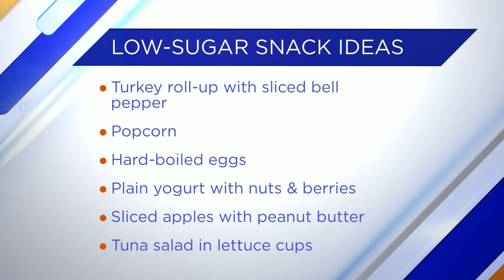The Official Daytime Blue Ridge Sugar Knowledge Test